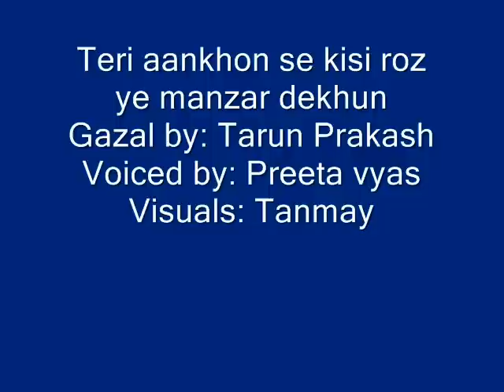teri aankhon se kisi roz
Teri aankhon se kisi roz ye manzar dekhun. Gazal by: Tarun Prakash/ voiced by: Preeta Vyas/ Visuals: Tanmay